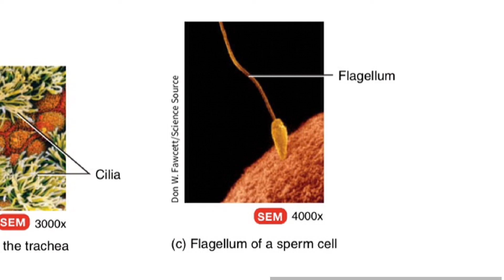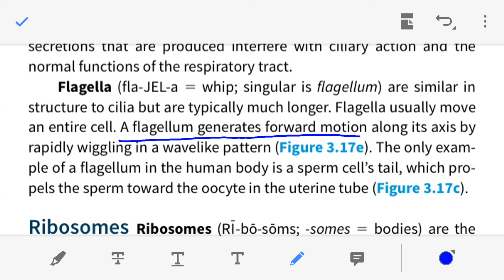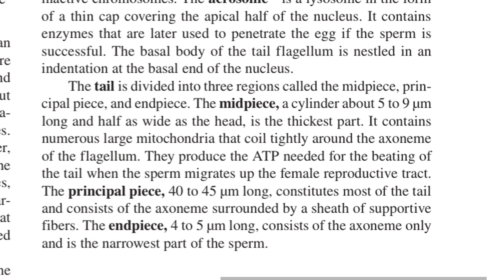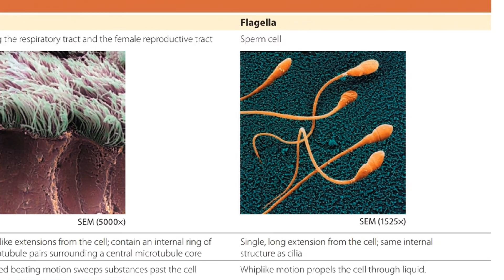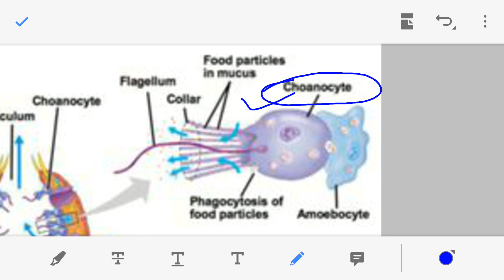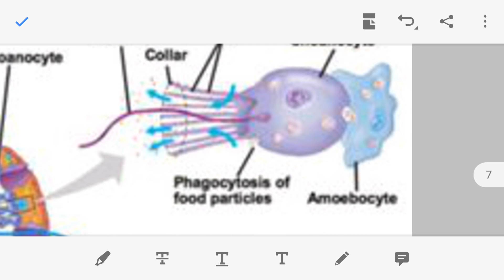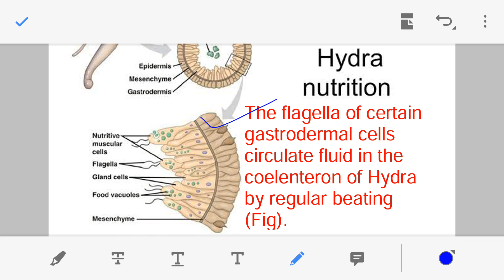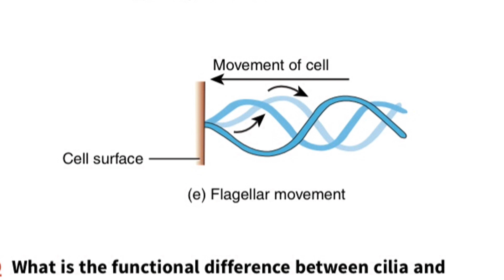Flagellar Movements in Hindi